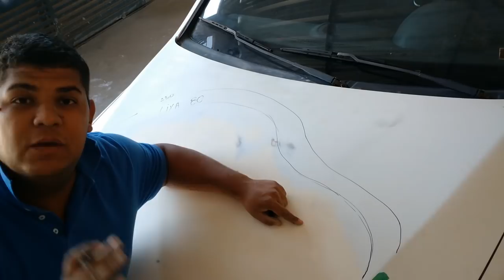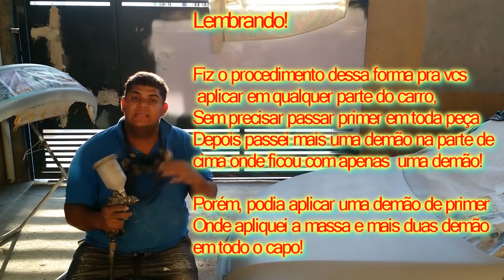PINTURA automotiva MAPEAMENTO e PREPARAÇÃO - Passo a passo!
Mapeamento na preparação, lanternagem sem marca de lixa! como aplicar massa poliéster facil!

Pintura automotiva mapeamento e preparação   - o passo a passo!
Veja como preparar a superfície para aplicar Massa poliéster, primer para não da Mapear, Próximo vídeo aplicação do Verniz

Além de dicas sobre mapeamento na pintura automotiva passo a passo!

Kall pintura automotiva passo a passo